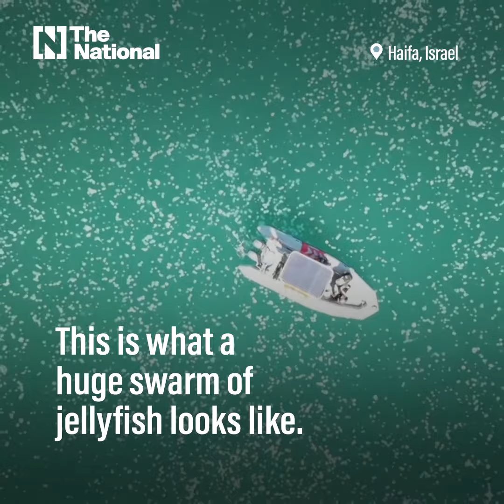Huge swarms of jellyfish reported on Israel's coast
The large numbers of sea creatures, which have been banishing bathers from the Mediterranean Sea, are a sign of global warming.